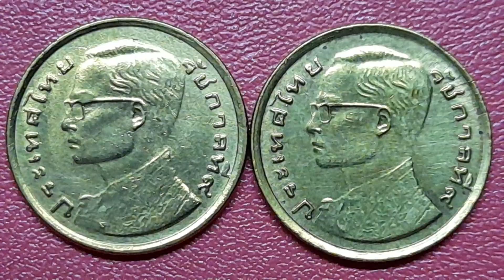เหรียญกษาปณ์ที่ใช้หมุนเวียนในระบบเศรษฐกิจ ชนิดราคา 50 สตางค์ ปี พ.ศ.2523